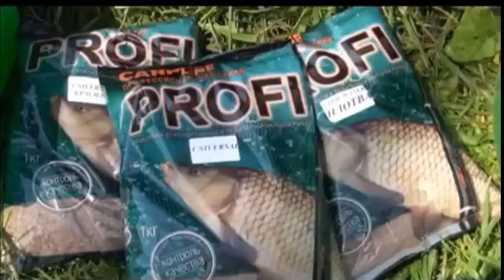Поплавочная Рыбалка на Маховую Снасть. Рыболов Эксперт.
Поплавочная Рыбалка на Маховую Снасть.
Краснодарский край,тихая степная речка Терпили. С небольшими глубинами и пкатически без течения.
Сегодня Константин Богданов,кондидат в мастера спорта по спортивному рыболовству и будет вести экскурс по поплавочной ловле.
0:41  Не много о Снастях (маховые удилища),поплавки,леска.
2:11  Приготовление прикормки,тонкости от эксперта рыболова.
4:16  Подбор точки лова и прикармливание шарами.
5:34  Начало Рыбалки,коментарии в помощ рыболову.
Охота И Рыбалка .
Смотрите на Канале.Сюжеты и передачи про охоту,охотников,рыболовов.Постараемся просветить во все возможные темы посвященные охоте и рыболовству.
Помощь начинающему рыбаку. Передачи о рыбалке и охоте,забавные и смешные моменты на рыбалке и охоте и многое другое.